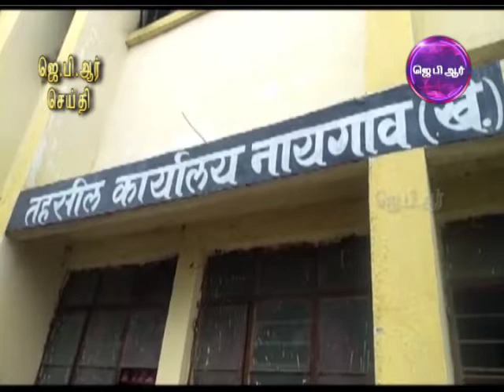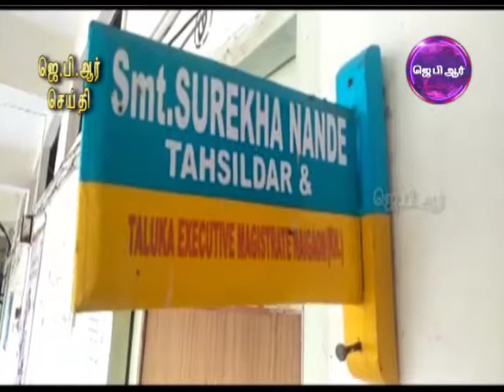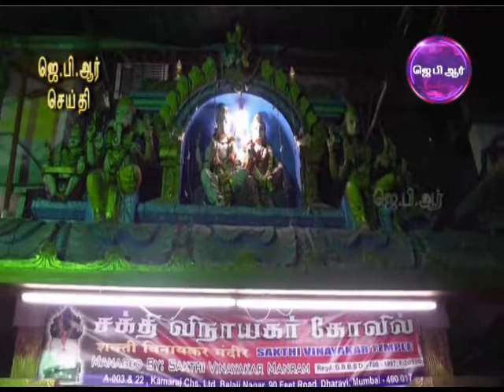11 01 19 JPR TAMIL NEWS